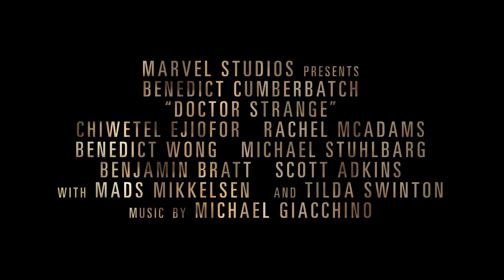DOCTOR STRANGE (2016) Universes Within Featurette |FULL HD| Marvel Movie HD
PLOT: While on a journey of physical and spiritual healing, a brilliant neurosurgeon is drawn into the world of the mystic arts.

CAST: Benedict Cumberbatch, Chiwetel Ejiofor, Rachel McAdams

JOBLO SUPERHEROES provides you with the latest trailers, clips, TV spots, promos, bloopers/gag reels, behind the scenes featurette's and more spanning across multiple platforms including movies, TV, video games and much more!